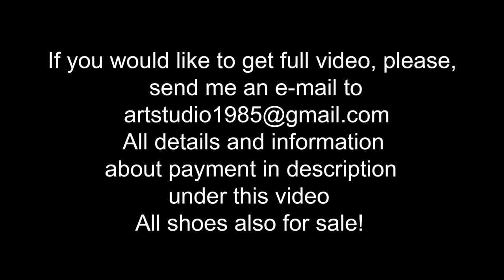Nylon Socks Posing, Shoeplay, High Heels Play, Trying High Heels, High Heels Dangling (# 1071)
scene: 1071

Sexy Alina is planning on her date with her boyfriend and she is asking you what she should wear on her feet, which shoes and socks

will you help her? ))